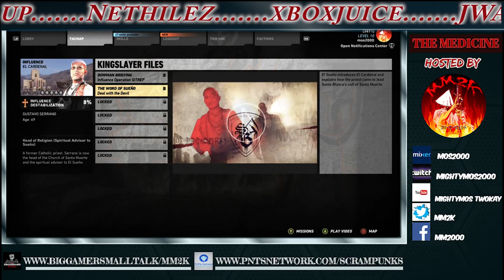The SHOCKING truth about The Epic Gamestore gamers need to know!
DESCRIPTION:

This video we talk the Epic Game store and what you likely don't know about their latest moves.  Let's examine...